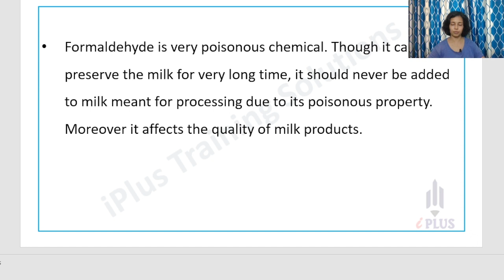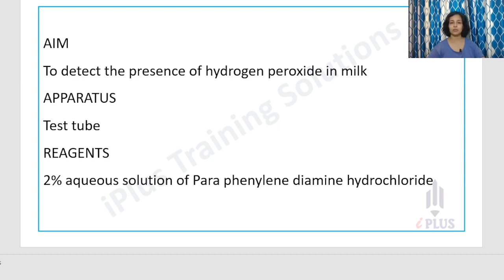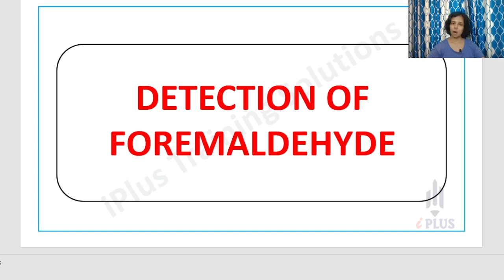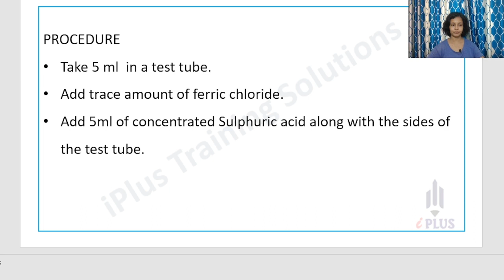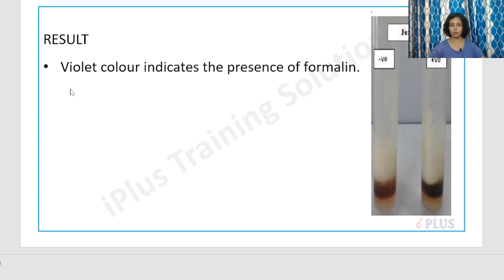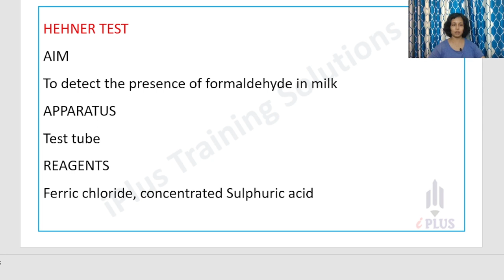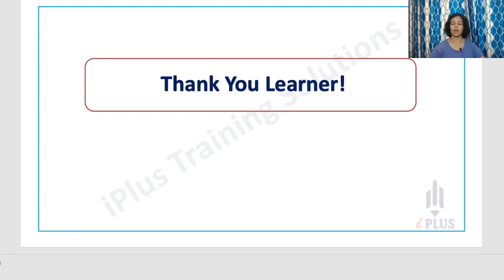Diary Farm Instructor | Dairy Science | Preservatives in Milk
Dairy Farm Instructor Online Course